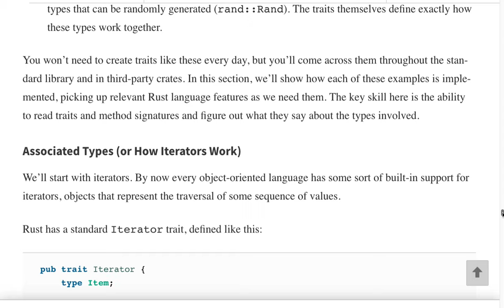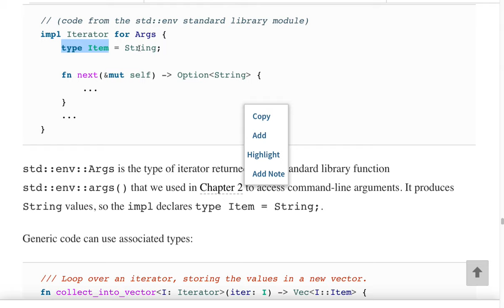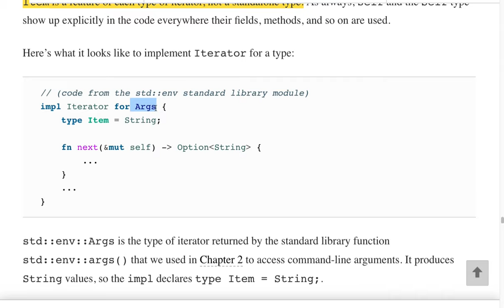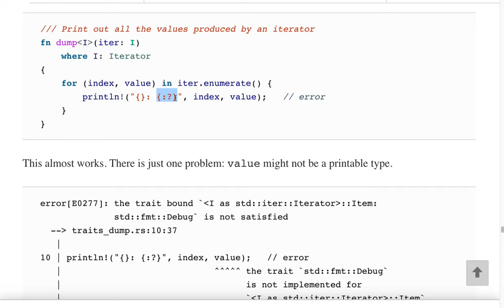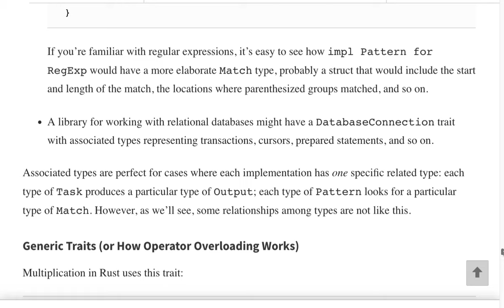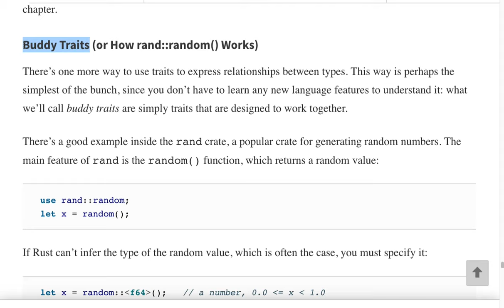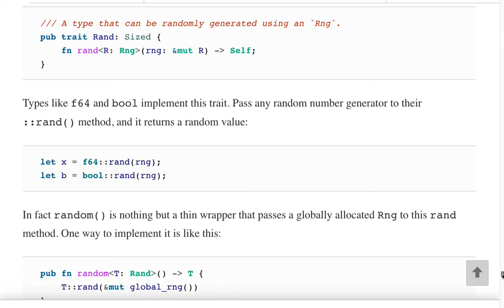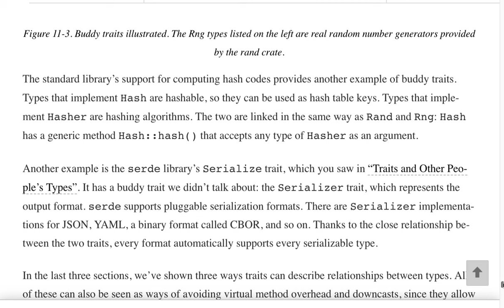[러스트] 535 - Traits That Define Relationships Between Types